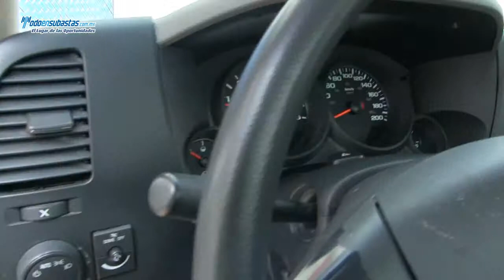CHEVROLET Silverado 1500 Paquete E A/A / 2010